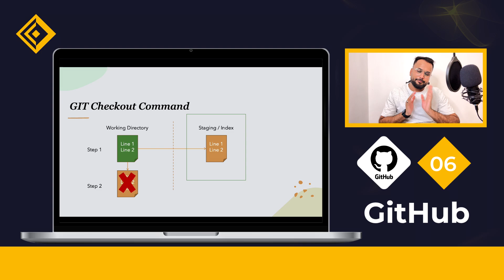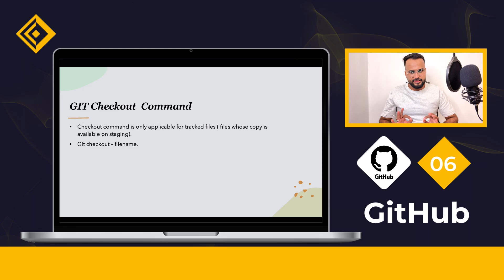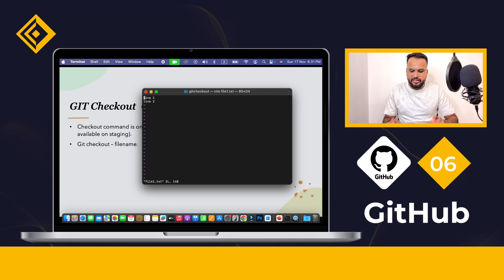Dangerous Git Mistakes You're Making and How Git Checkout Can Help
Welcome to the sixth episode of our GitHub Tutorials for Beginners series! 🎥 In this video, we’ll dive deep into the git checkout command. Learn how to undo changes, switch branches, and reset files like a pro! 💻 Whether you’re a beginner or looking to sharpen your Git skills, this tutorial is perfect for you.

🌟 What you’ll learn:
1️⃣ The purpose of the git checkout command.
2️⃣ How to undo changes to files in your repository.
3️⃣ Switching between branches seamlessly.
4️⃣ Real-world scenarios for git checkout.

0:00 Introduction
0:43 What is Git Checkout
1:11 Git Checkout Example
3:40 Git Checkout Command
6:33 Git Checkout Summary